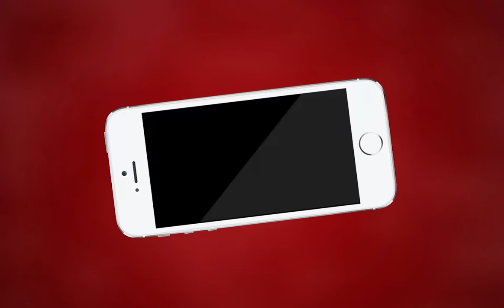Kishangarh NEWS | किशनगढ़ में शराब के ठेके का विरोध | MTTV INDIA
किशनगढ़ में शराब के ठेके का विरोध
उपखण्ड अधिकारी श्यामा राठौड़ को दिया ज्ञापन
किशनगढ़ की वार्ड 2 की महिलाओं ने जताया विरोध
बजरंग कॉलोनी स्तिथ शराब के ठेके का हो रहा विरोध
प्रदर्शनकारियों ने शराब के ठेके को हटाने की मांग की
महिलाओ ने प्रशासन को दी चेतावनी शराब का ठेका नही हटाया तो होगा उग्र आंदोलन